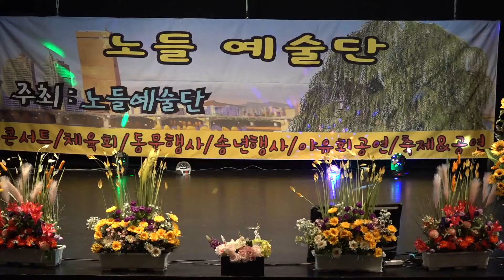가수 이창길 사랑은안개 원곡 천동아 노들예술단 인천한중문화관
가수 이창길 사랑은안개 노들예술단